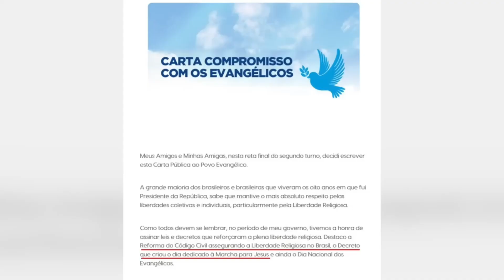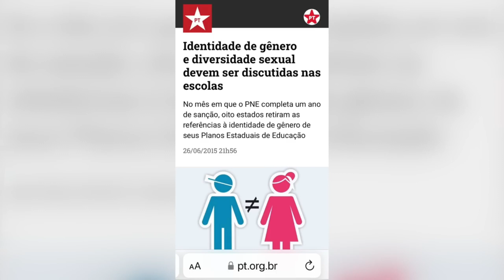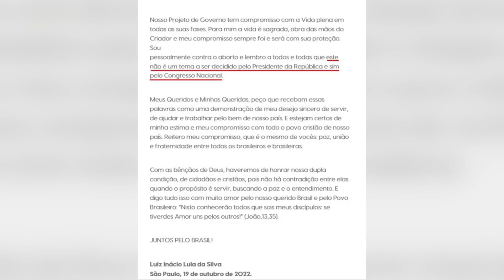Lula mente em carta aos evangélicos